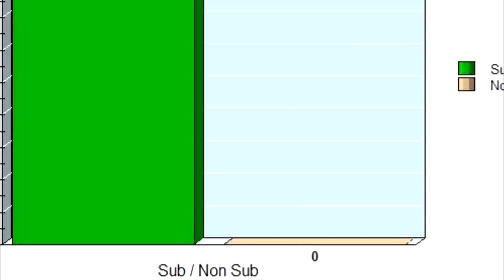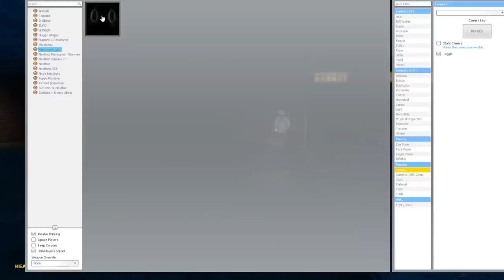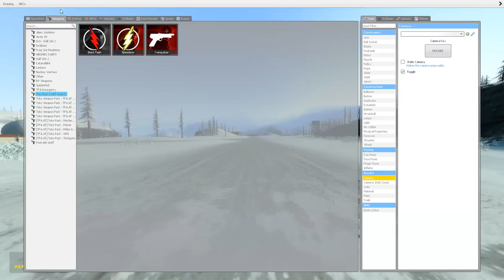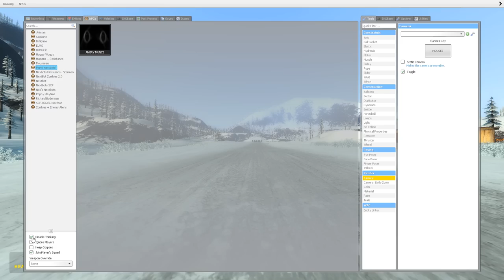I am faster than angry munci?...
Map names:
Gm_boreas
Gm_southside

Gmod Pack:
Flash Sweep

Whats nextbots do you prefer seeing? Obunga, Angry Munchi, Doors Nextbots ?